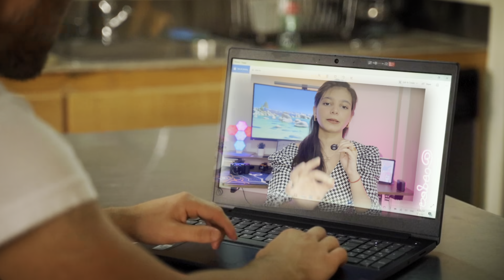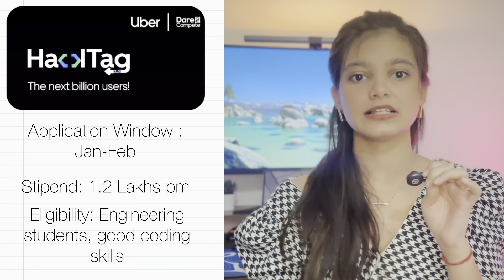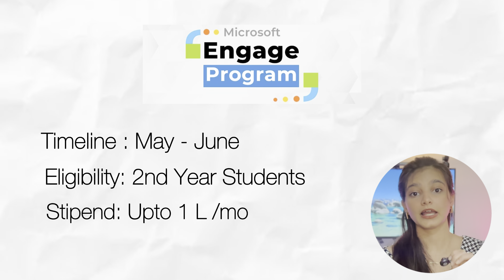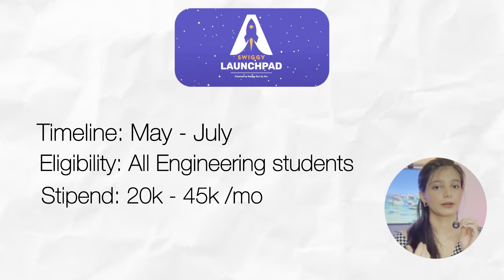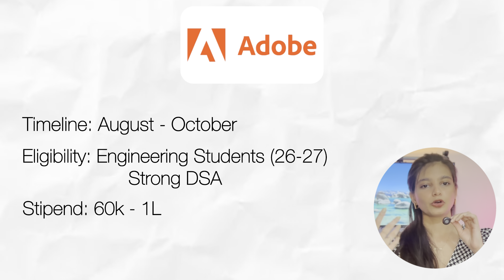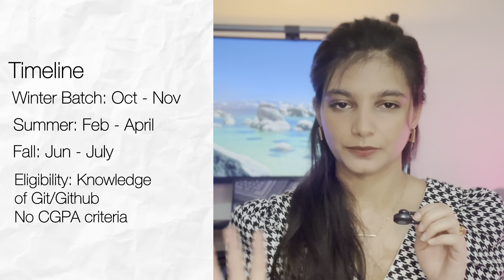Internship Calendar 2026 Off-campus TECH | Step-by-step Roadmap crack offcampus internships in 2026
🔗 Important Internship & Opportunity Links (2026)

Timestamp:
0:00 - 2:22 - Current Situation?
2:22 - 2:46 - AmeX
2:46 - 3:04 - Uber
3:04 - 3:22 - Flipkart
3:22 - 3:42 - GSoC
3:42 - 3:53 - Microsoft
3:54 - 4:17 - Swiggy
4:18 - 4:33 - Amazon
4:34 - 5:07 - Adobe
5:07 - 5:32 - Meta
5:33 - 5:45 - EY
5:46 - 6:09 - MLH
6:09 - 6:25 - A few other companies
6:25 - Conclusion